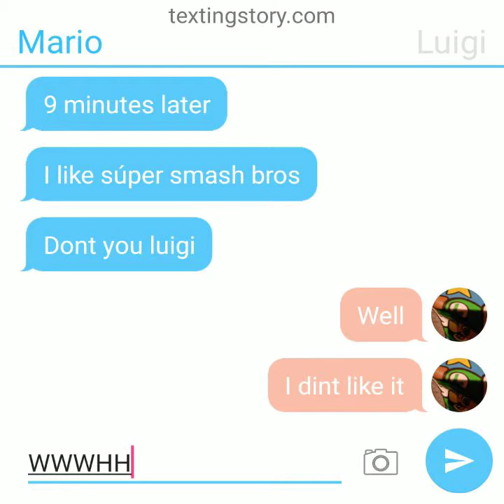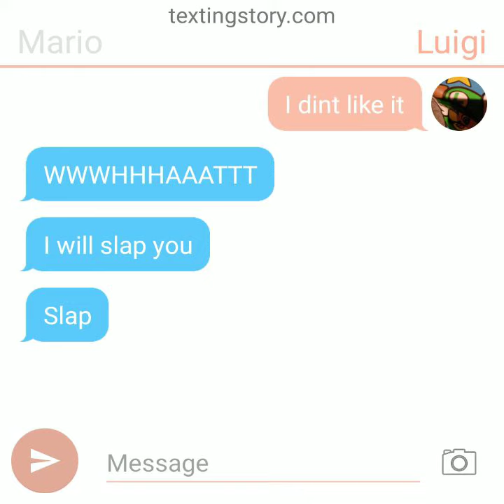Mario slaps luigi